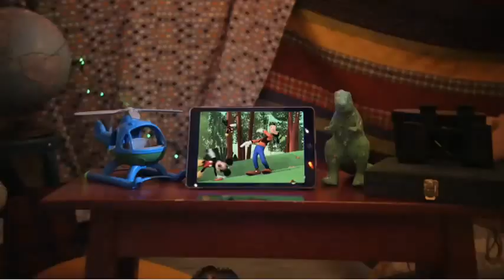Disney Junior USA Music Compilation October 3, 2021 Pt 1